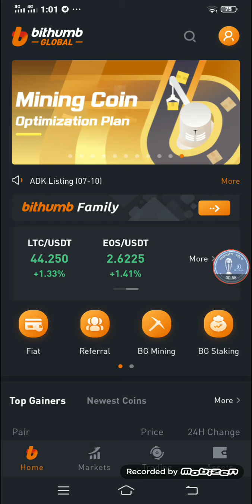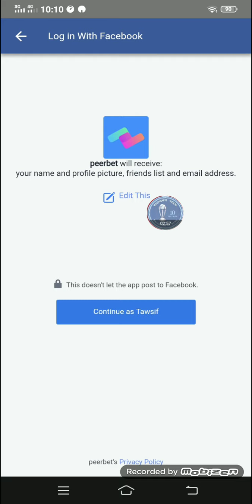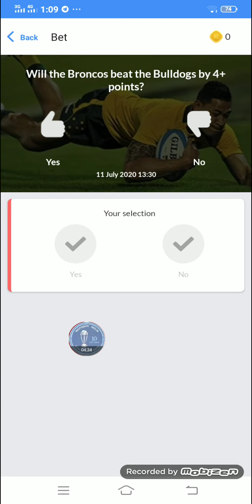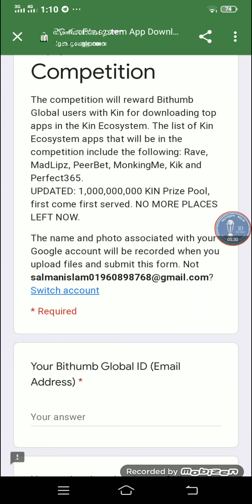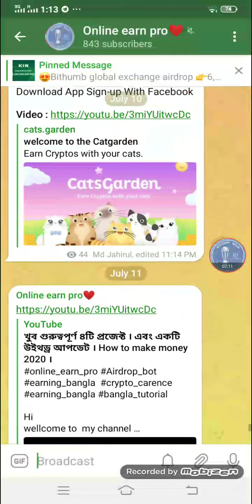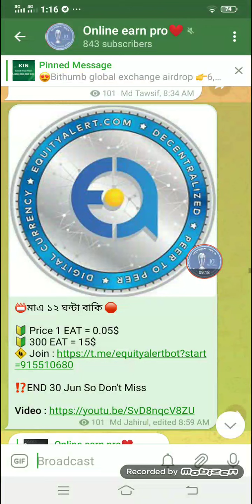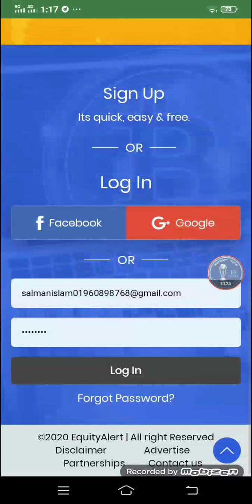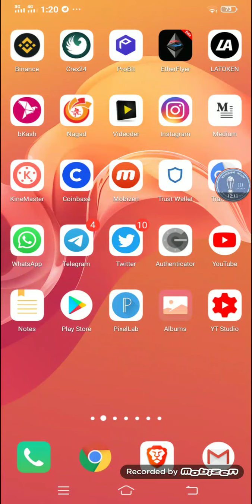Bithumb exchange offer (KIN) token। and (EAT) token withdraw update। How to make money online 2020।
Bithumb exchange site offer (KIN) token। and (EAT) token withdraw update। How to make money online 2020।

tnx